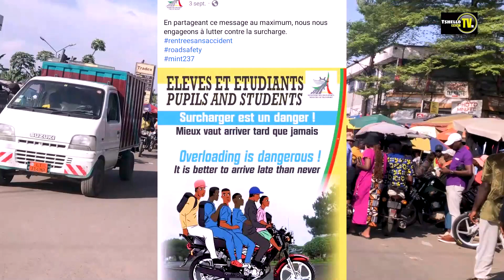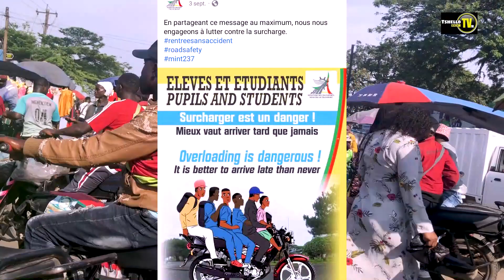POURQUOI LES HOMMES BÂCHENT LES FEMMES SUR LA MOTO AU CAMEROUN ?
Le phénomène de bâchement au Cameroun a plusieurs raisons 🙈🤠